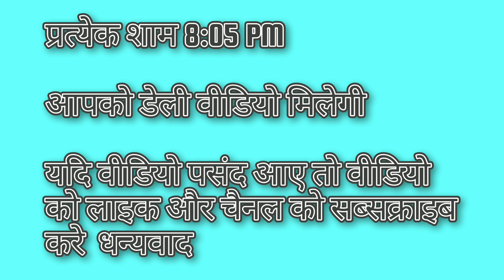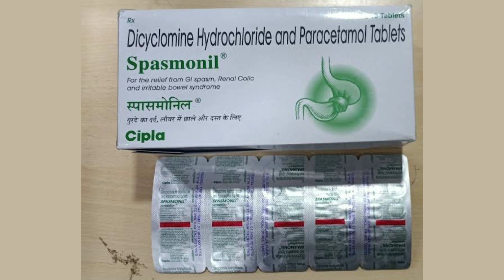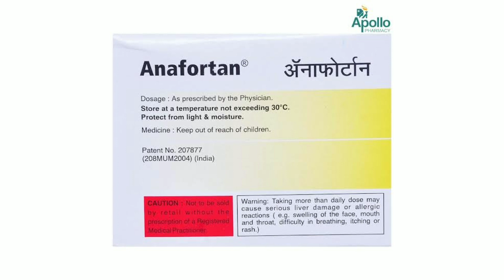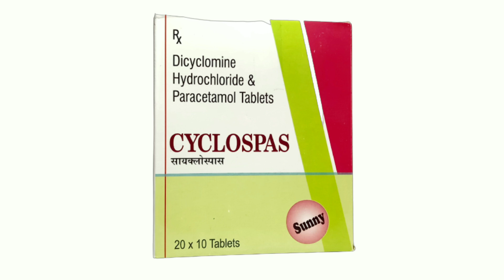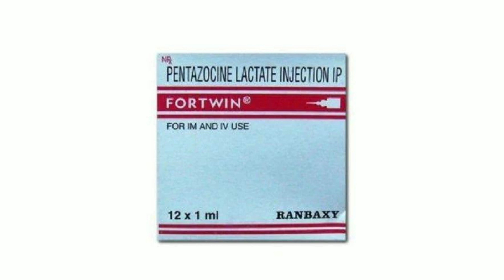stomach pain | abdominal pain | stomach pain relief | what is the best medicine for stomach pain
to
                     SA MEDICINE KNOWLEDGE

You will get medicine related videos in simple Hindi language. If you like the video, then do like the video and do not forget to subscribe the channel so that you will get notification of the video from time to time.  Keep watching, the videos uploaded on this channel are made only for medicine information, which is for those doing medical practice, this video is not for the common man, friends, do not take any medicine yourself nor give it to anyone, if you are interested in medicines.  If there is any need then take medicines from the doctor. If you take medicines on your own then you will be responsible for any kind of harm.